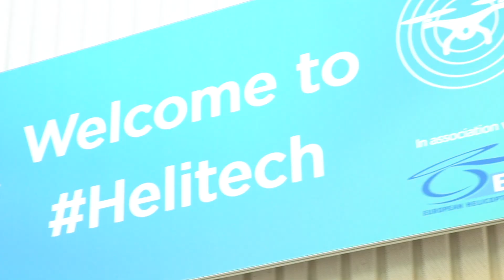Helitech 2018 Day One - The Highlights!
Helitech 2018 Day One - The Highlights! Still 2 more days to go, don't miss out and come join us tomorrow!